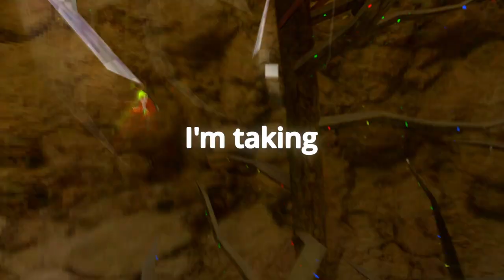The Best SHINY RÖXX Gorilla Tag Montage ft. jmancurly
My Editor's YT: @ExoPenguin

ConMonkys YT: @conmonky3613